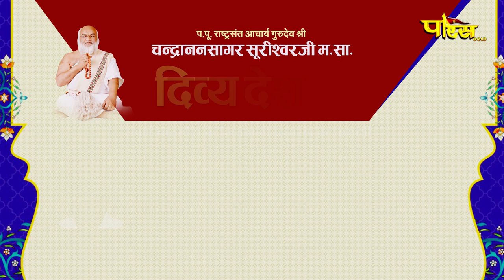Divya Deshna | 14/10/24 | Ach. Chandranan Sagar Surishwar Ji M.S